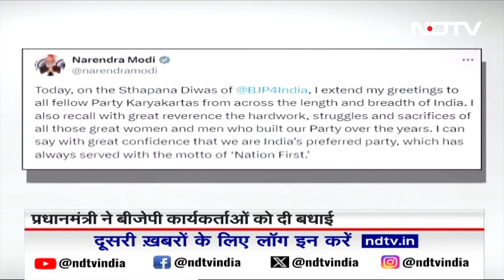BJP का 44वां स्थापना दिवस आज, PM Modi ने सोशल मीडिया पर दी बधाई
Bhartiya Janata Party (BJP) आज अपना 44वां स्थापना दिवस मना रही है.  स्थापना दिवस के उपलक्ष्य में बीजेपी आज जगह-जगह कार्यक्रम का आयोजन कर रही है. वहीं प्रधानमंत्री नरेंद्र मोदी (Narendra Modi) ने सोशल मीडिया पर पोस्ट कर अपनी पार्टी के कार्यकर्ताओं को बधाई दी है.